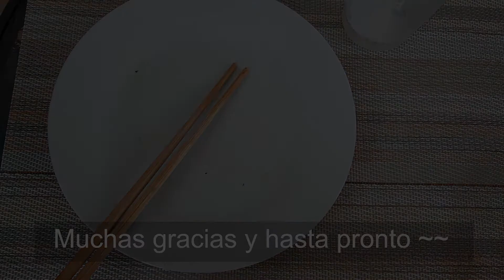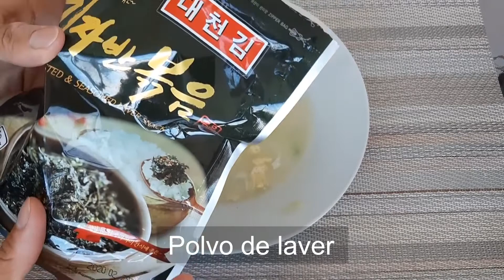Cocinando de lunes a viernes ::11~15:: [ Vemos todos los videos a la vez ]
Buen provecho.